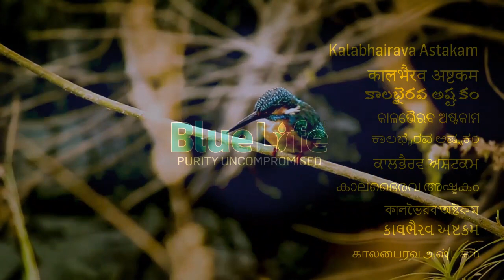Kalabhairava Astakam | కాలభైరవ అష్టకం | காலபைரவ அஷ்டகம் | ಕಾಲಭೈರವ ಅಷ್ಟಕಂ | कालभैरव अष्टकम्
Kalabhairava Astakam | కాలభైరవ అష్టకం | காலபைரவ அஷ்டகம் | കാലഭൈരവ അഷ്ടകം | ಕಾಲಭೈರವ ಅಷ್ಟಕಂ | कालभैरव अष्टकम् | কালভৈরব আসতকম্ম | ਕਾਲਭੈਰਵ ਅਸਟਕਮ੍ | કાલભૈરવ અસતકમ્ | କାଳଭୈରବ ଅଷ୍ଟକାମ

Sanskrit Script
देवराजसेव्यमानपावनांघ्रिपङ्कजं
व्यालयज्ञसूत्रमिन्दुशेखरं कृपाकरम् ।
नारदादियोगिवृन्दवन्दितं दिगंबरं
काशिकापुराधिनाथकालभैरवं भजे ॥१॥
  Deva-Raaja-Sevyamaana-Paavana-Angghri-Pangkajam
  Vyaala-Yajnya-Suutram-Indu-Shekharam Krpaakaram |
  Naarada-[A]adi-Yogi-Vrnda-Vanditam Digambaram
  Kaashikaa-Pura-Adhinaatha-Kaalabhairavam Bhaje ||1||

भानुकोटिभास्वरं भवाब्धितारकं परं
नीलकण्ठमीप्सितार्थदायकं त्रिलोचनम् ।
कालकालमंबुजाक्षमक्षशूलमक्षरं
काशिकापुराधिनाथकालभैरवं भजे ॥२॥
  Bhaanu-Kotti-Bhaasvaram Bhavaabdhi-Taarakam Param
  Niila-Kannttham-Iipsita-Artha-Daayakam Trilocanam |
  Kaala-Kaalam-Ambuja-Akssam-Akssa-Shuulam-Akssaram
  Kaashikaa-Pura-Adhinaatha-Kaalabhairavam Bhaje ||2||

शूलटङ्कपाशदण्डपाणिमादिकारणं
श्यामकायमादिदेवमक्षरं निरामयम् ।
भीमविक्रमं प्रभुं विचित्रताण्डवप्रियं
काशिकापुराधिनाथकालभैरवं भजे ॥३॥
  Shuula-Ttangka-Paasha-Danndda-Paannim-Aadi-Kaarannam
  Shyaama-Kaayam-Aadi-Devam-Akssaram Nir-Aamayam |
  Bhiimavikramam Prabhum Vicitra-Taannddava-Priyam
  Kaashikaa-Pura-Adhinaatha-Kaalabhairavam Bhaje ||3||

भुक्तिमुक्तिदायकं प्रशस्तचारुविग्रहं
भक्तवत्सलं स्थितं समस्तलोकविग्रहम् ।
विनिक्वणन्मनोज्ञहेमकिङ्किणीलसत्कटिं
काशिकापुराधिनाथकालभैरवं भजे ॥४॥
  Bhukti-Mukti-Daayakam Prashasta-Caaru-Vigraham
  Bhakta-Vatsalam Sthitam Samasta-Loka-Vigraham |
  Vi-Nikvannan-Manojnya-Hema-Kingkinnii-Lasat-Kattim
  Kaashikaa-Pura-Adhinaatha-Kaalabhairavam Bhaje ||4||

धर्मसेतुपालकं त्वधर्ममार्गनाशकं
कर्मपाशमोचकं सुशर्मदायकं विभुम् ।
स्वर्णवर्णशेषपाशशोभिताङ्गमण्डलं
काशिकापुराधिनाथकालभैरवं भजे ॥५॥
  Dharma-Setu-Paalakam Tu-Adharma-Maarga-Naashakam
  Karma-Paasha-Mocakam Su-Sharma-Daayakam Vibhum |
  Svarnna-Varnna-Shessa-Paasha-Shobhitaangga-Mannddalam
  Kaashikaa-Pura-Adhinaatha-Kaalabhairavam Bhaje ||5||

रत्नपादुकाप्रभाभिरामपादयुग्मकं
नित्यमद्वितीयमिष्टदैवतं निरंजनम् ।
मृत्युदर्पनाशनं करालदंष्ट्रमोक्षणं
काशिकापुराधिनाथकालभैरवं भजे ॥६॥
  Ratna-Paadukaa-Prabhaabhi-Raama-Paada-Yugmakam
  Nityam-Advitiiyam-Isstta-Daivatam Niramjanam |
  Mrtyu-Darpa-Naashanam Karaala-Damssttra-Mokssannam
  Kaashikaa-Pura-Adhinaatha-Kaalabhairavam Bhaje ||6||

अट्टहासभिन्नपद्मजाण्डकोशसंततिं
दृष्टिपातनष्टपापजालमुग्रशासनम् ।
अष्टसिद्धिदायकं कपालमालिकाधरं
काशिकापुराधिनाथकालभैरवं भजे ॥७॥
  Atttta-Haasa-Bhinna-Padmaja-Anndda-Kosha-Samtatim
  Drsstti-Paata-Nasstta-Paapa-Jaalam-Ugra-Shaasanam |
  Asstta-Siddhi-Daayakam Kapaala-Maalikaa-Dharam
  Kaashikaa-Pura-Adhinaatha-Kaalabhairavam Bhaje ||7||

भूतसंघनायकं विशालकीर्तिदायकं
काशिवासलोकपुण्यपापशोधकं विभुम् ।
नीतिमार्गकोविदं पुरातनं जगत्पतिं
काशिकापुराधिनाथकालभैरवं भजे ॥८॥
  Bhuuta-Samgha-Naayakam Vishaala-Kiirti-Daayakam
  Kaashi-Vaasa-Loka-Punnya-Paapa-Shodhakam Vibhum |
  Niiti-Maarga-Kovidam Puraatanam Jagatpatim
  Kaashikaapuraadhinaathakaalabhairavam Bhaje ||8||

कालभैरवाष्टकं पठंति ये मनोहरं
ज्ञानमुक्तिसाधनं विचित्रपुण्यवर्धनम् ।
शोकमोहदैन्यलोभकोपतापनाशनं
प्रयान्ति कालभैरवांघ्रिसन्निधिं नरा ध्रुवम् ॥९॥
  Kaalabhairavaassttakam Patthamti Ye Manoharam
  Jnyaana-Mukti-Saadhanam Vicitra-Punnya-Vardhanam |
  Shoka-Moha-Dainya-Lobha-Kopa-Taapa-Naashanam
  Prayaanti Kaalabhairava-Amghri-Sannidhim Naraa Dhruvam ||9||

About BlueLife
BlueLife is a Hyderabad based professional manufacturing company of Innovative and Unique Residential Water Purifiers with Detachable Stainless-Steel Storage Tank for Pure and 100% Hygienic Water.
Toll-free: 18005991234